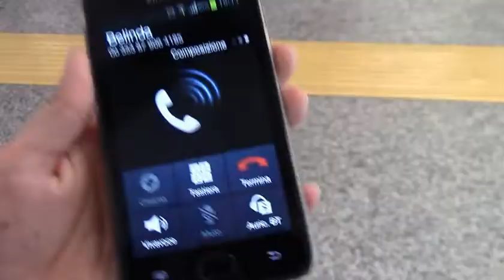How To Surprise Belinda - and get lost in the process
Mon and I went on a super secret Bond mission to surprise Belinda before she left for Greece (this happened in August but that's purely incosequential - I did think I'd lost this footage afterall)!
Watch us get lost, be reunited and reach impossibly high notes while we squeal in joy. Also, join the challenge and guess how many times I say "roundabout" and "oh my god"!